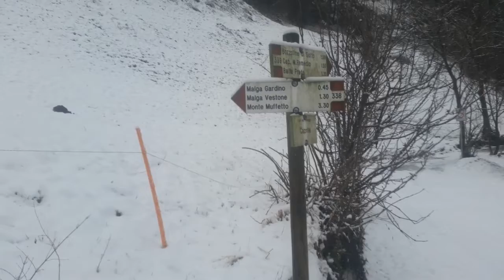Bussole Della Valtrompia & friends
escursione Bovegno ( Graticelle ) - Capanna Remedio